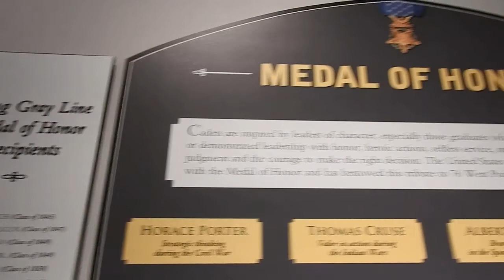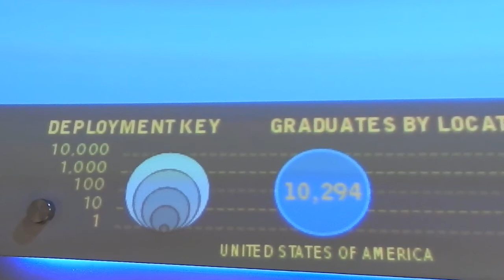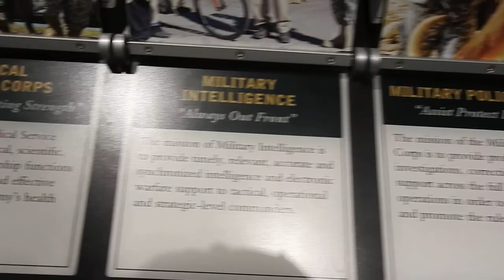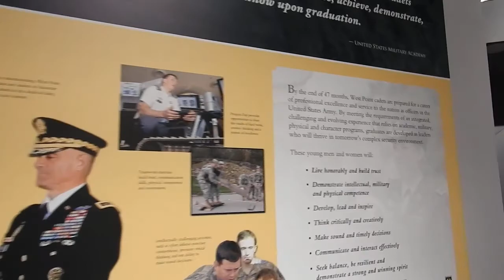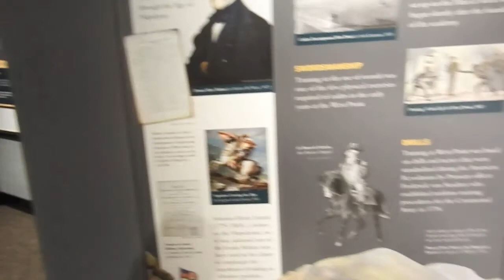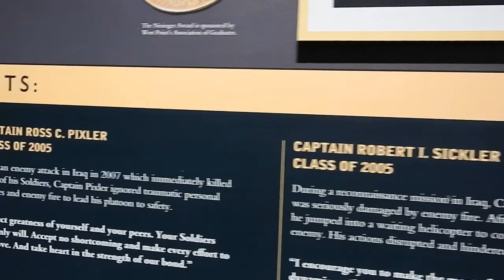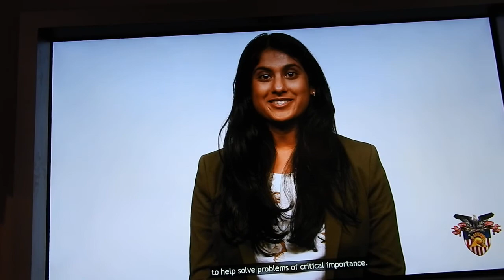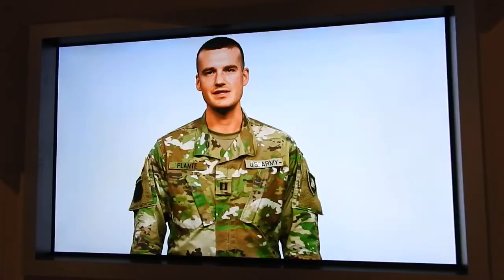Visitor Center of West Point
The West Point, visitor center and museum, is a must-see, to visit.  Make sure to get your bus tour ticket (very informative tour), at the visitor center, as it is the only way for civilians to view the inside of the academy. You have the opportunity to get off the bus several times and walk around the academy, viewing the monuments, chapel(the inside as well), and the famous "Million dollar view."